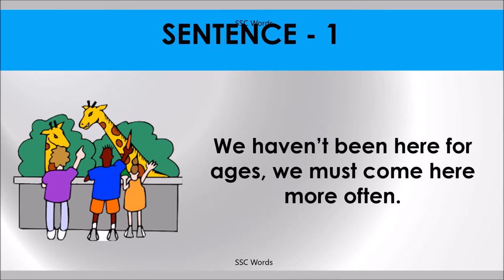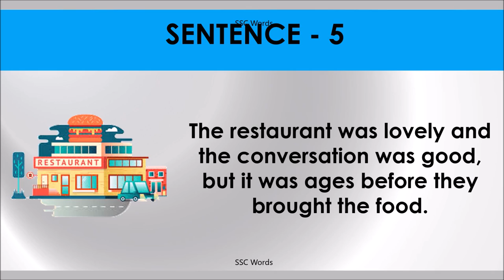AGES Idiom 1491 # Meaning and five sentences # SSC Words